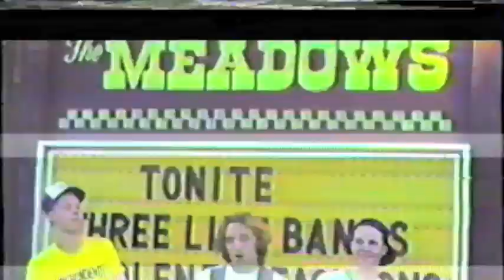No Exxcuse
No Exxcuse was a hardcore punk band from Hollidaysburg, PA that formed in the mid/late 80s. This is their theme song "No Exxcuse," performed during an outdoor concert at the Meadows Frozen Custard stand in 1989.

After No Exxcuse broke up members went on to form the Oi band End Result & long running hardcore punk band The Insignificant. Former members are currently in S.B.I. and Black Sun.

HC Punk forever!